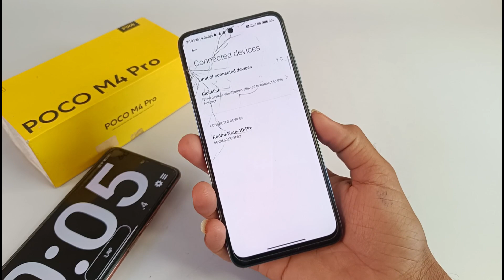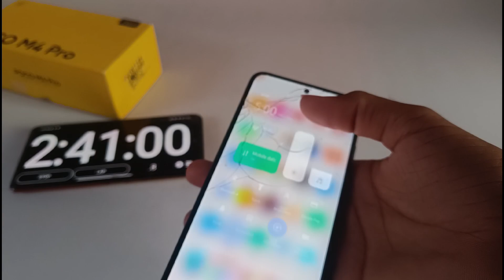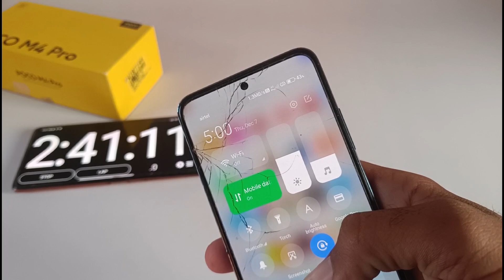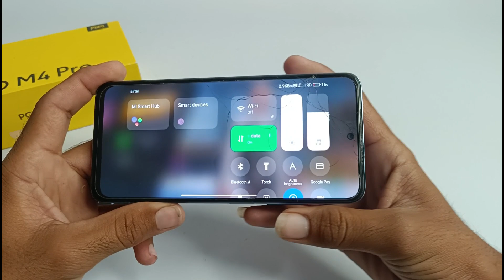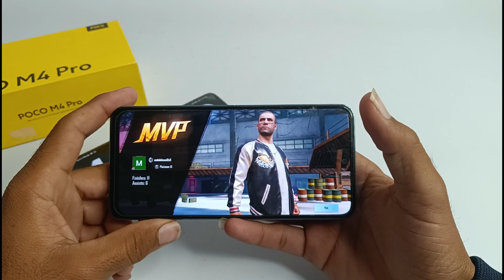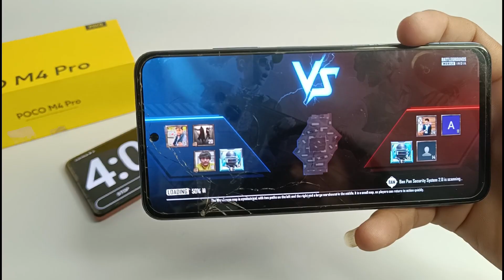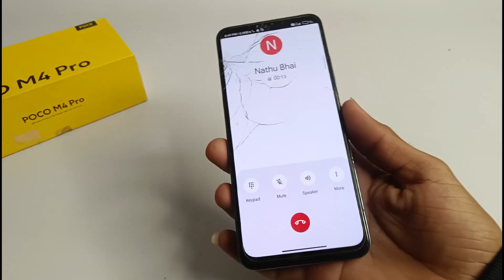Poco M4 Pro 4G battery drain test after miui 14.0.5.0 Update | Update करने से पहले एक बार जरूर देखे